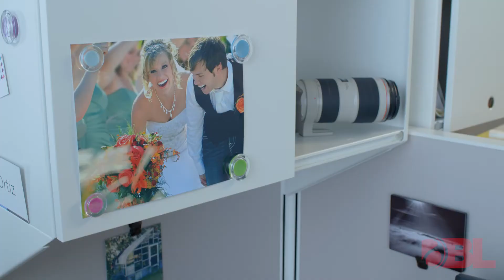Wedding Photography Equipment Guide